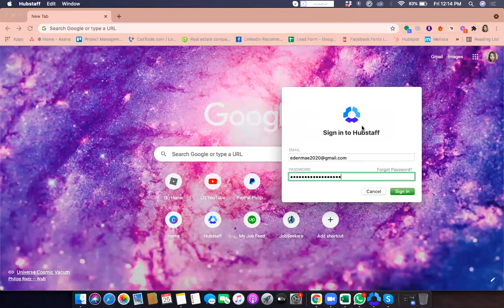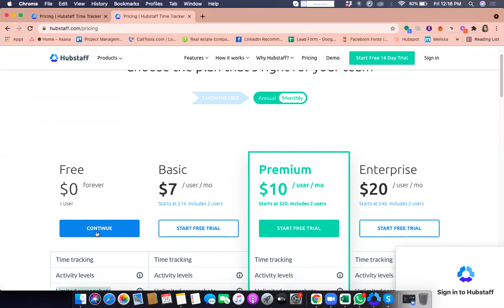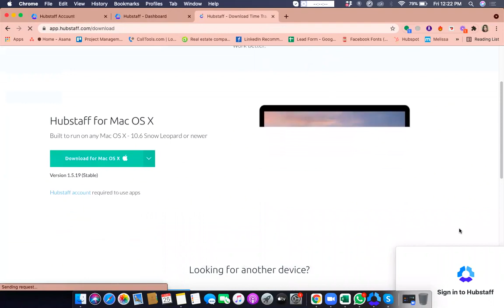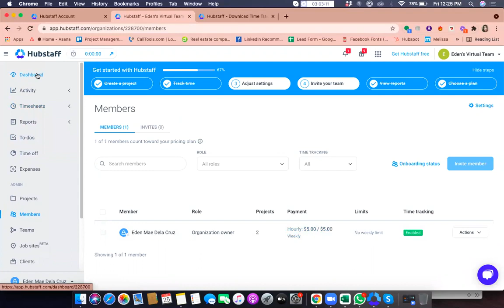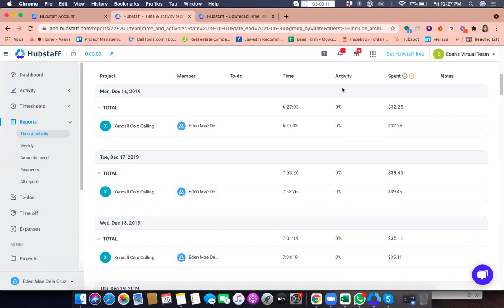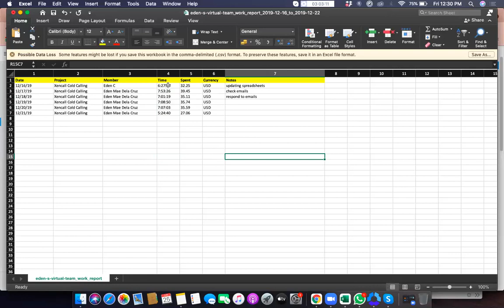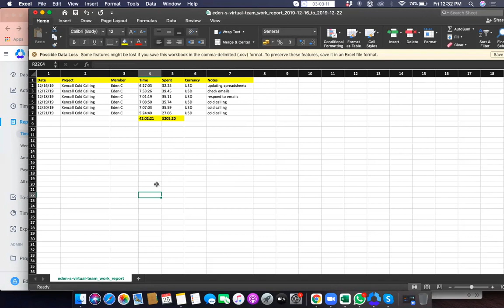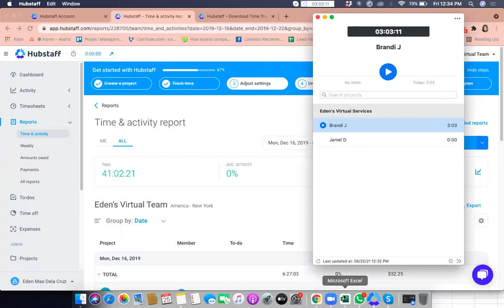FREE TIME TRACKER WITH SCREENSHOTS Virtual Assistant Free VA Training (TRANSCRIPTED)